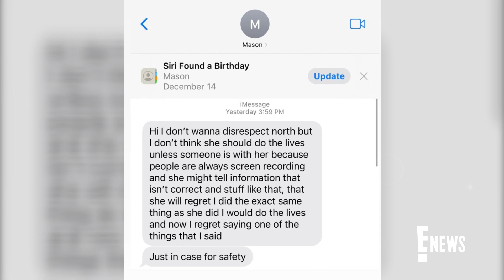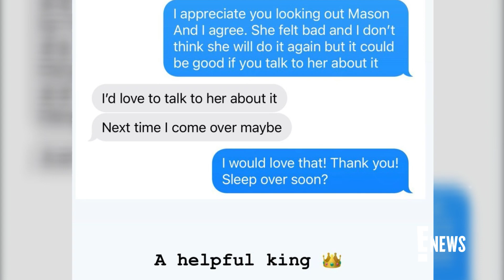Kim Kardashian Shares Mason Disick's Concerned Texts | E! News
The "KUWTK" star shares texts from her nephew, Mason, regarding North's recent livestream on TikTok. Watch the 12 year old prove he's wise beyond his years!